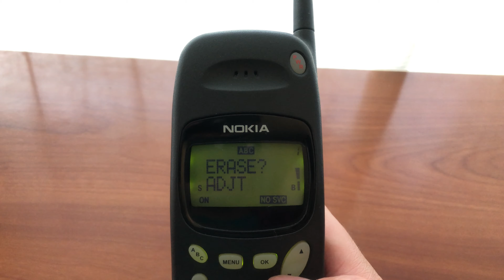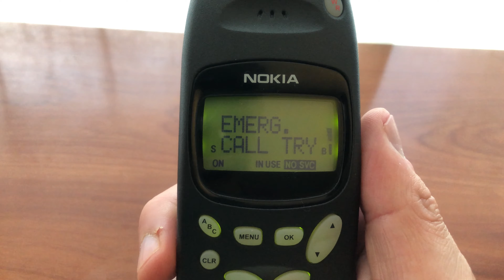Nokia 918 - Ringtones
Finally in 4K!

Nokia 918 it's a basic and affordable analog phone that works on AMPS.

It's very easy and comfortable to use it.